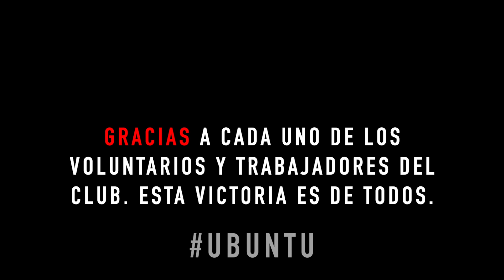Así vivimos la retirada de la nieve del campo del Ruta de la Plata antes del partido Zamora - Dépor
El Zamora CF agradece a todos los trabajadores y voluntarios su enorme esfuerzo y gran trabajo para retirar la nieve del campo antes del encuentro frente al Deportivo de la Coruña.